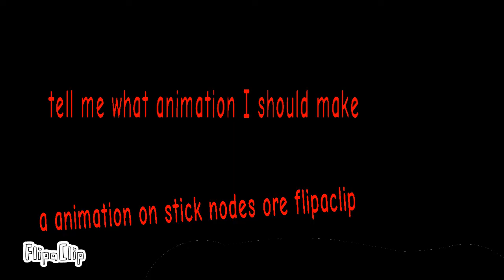Ball and human